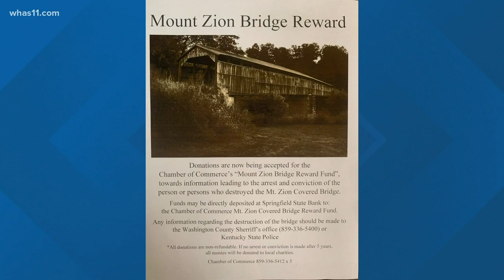Reward offered after historic Kentucky bridge destroyed in fire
A reward fund has been set up after the 150-year-old Mt. Zion covered bridge was destroyed in a fire last month.